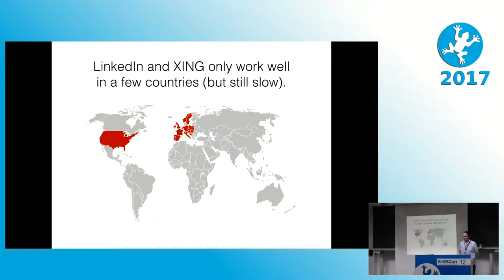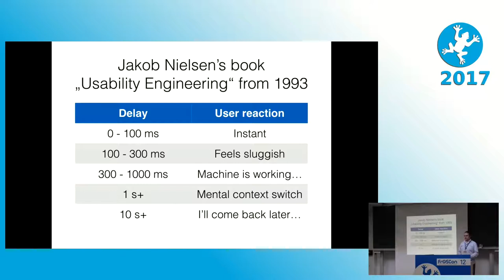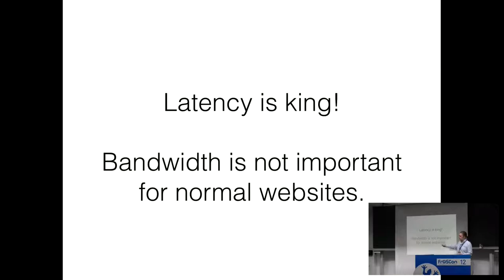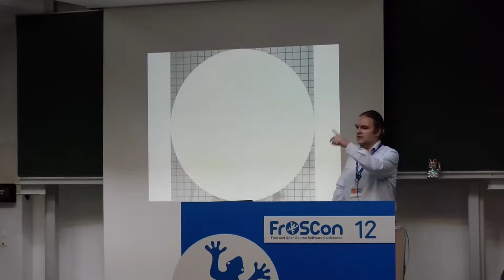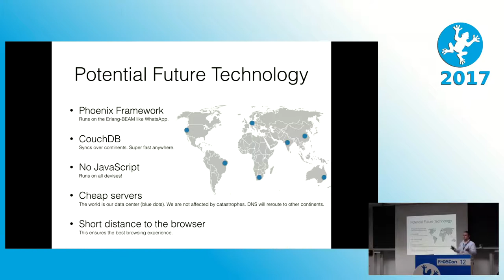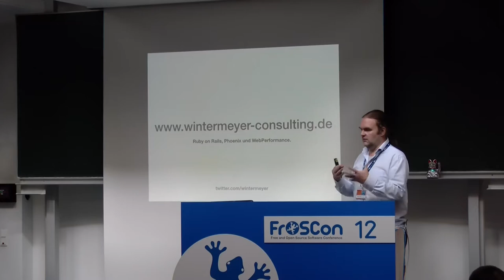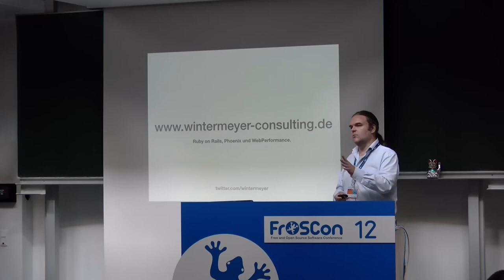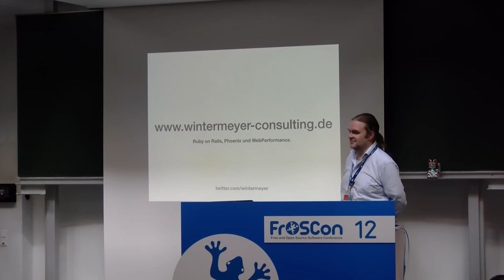2017 vutuv - An Open-Source Business Network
Fast, Free and Secure

vutuv is to LinkedIn and XING what DuckDuckGo is to Google. We provide a free business network which has already a 7 digit user base. This talk dives into technical and business aspects of this project.

Stefan Wintermeyer